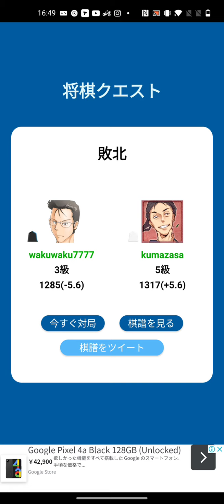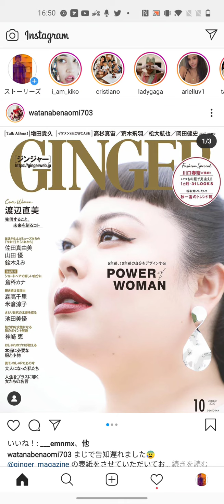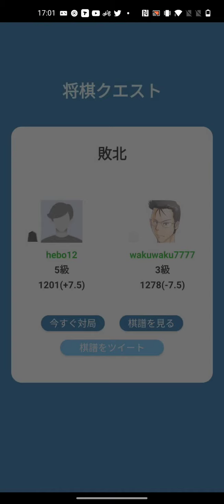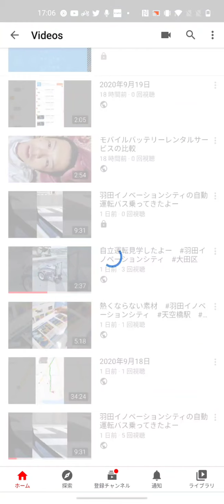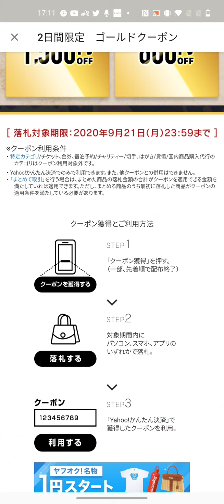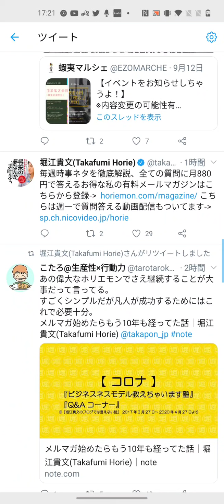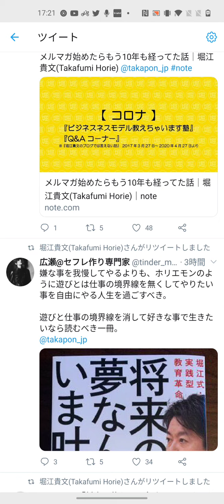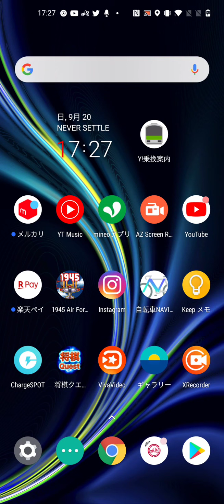2020年9月20日